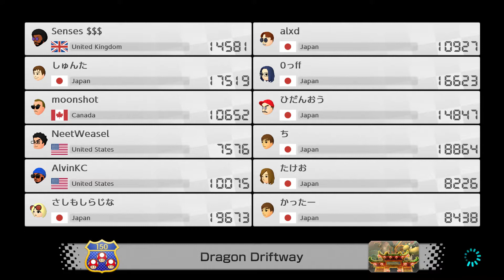Mario Kart 8 Deluxe Online Match #866